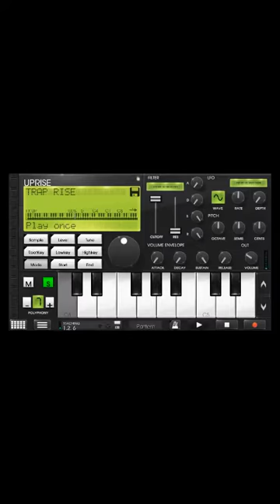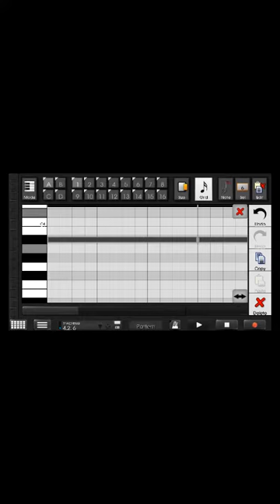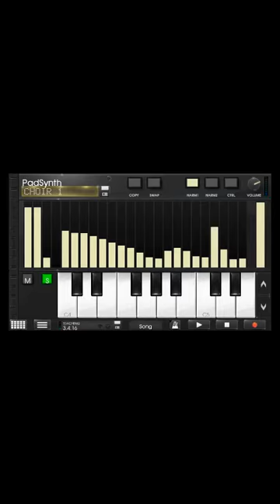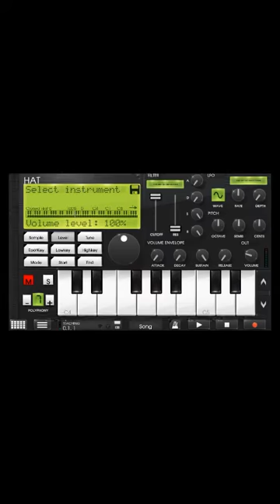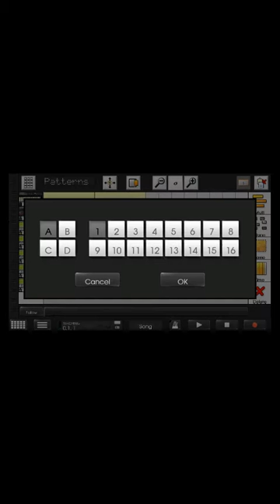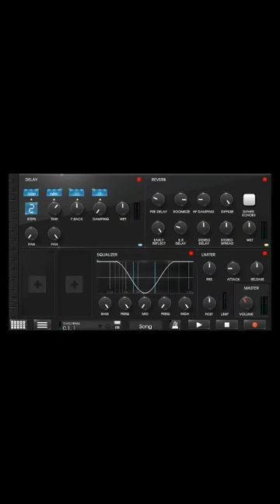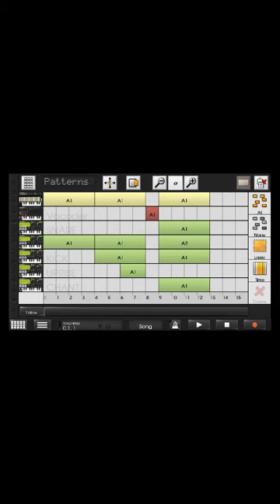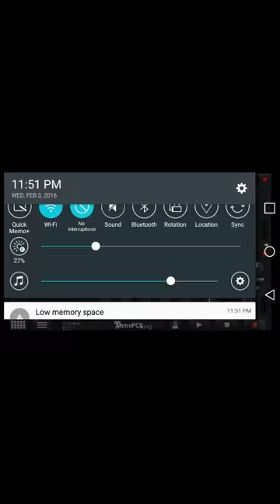Caustic 3.0 How to make a Trap beat tutorial and important info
Sorry for the low quality of the app store has a better high quality recorder I will use it.